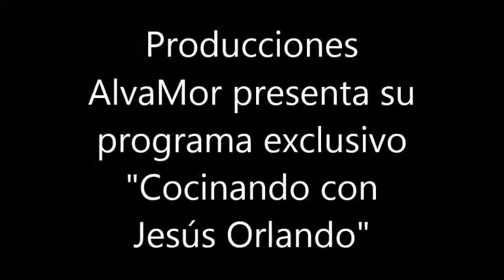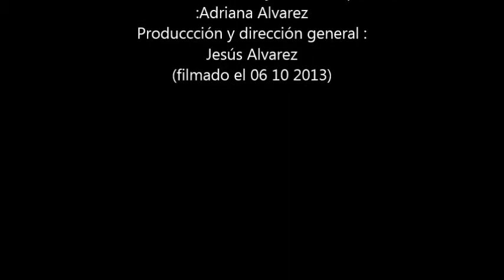Fideos ramen con 3 tipos de carne y egg rolls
2 porciones de fideos ramen (sin saborizador)
2 pechugas de pollo deshuesadas
200 grs de camarones limpios
150 grs. de carne de res (lomito)
4 piezas de masa de harina para egg rolls
2 tazas de repollo cortadas en juliana
1 taza de celery cortada en juliana
1/2 taza de pimentón cortada en juliana
6 aceitunas
1 taza de bróccoli
1cda de curry
1 cdta de jengibre en polvo
1 cdta de pimentón dulce en polvo
1 cda de albahaca/perejil/orégano deshidratados
1 cdta de sal
3 hojas de albahaca fresca
1 huevo
aceite de oliva/sal y pimienta en cantidad suficiente